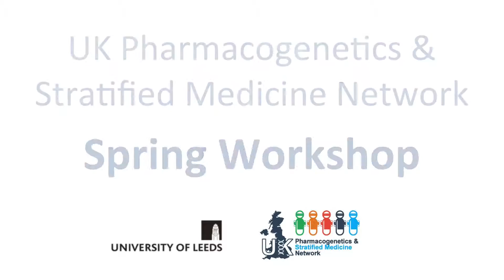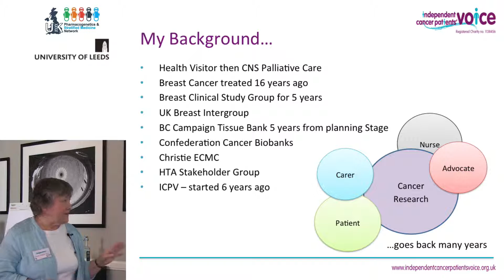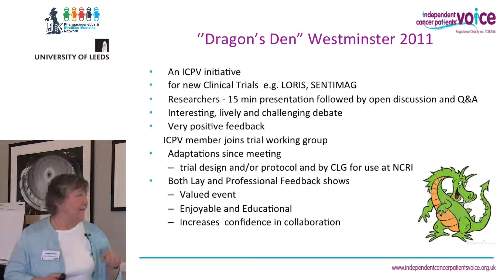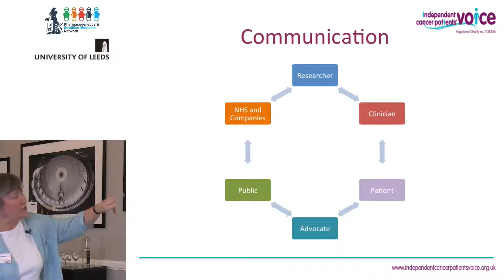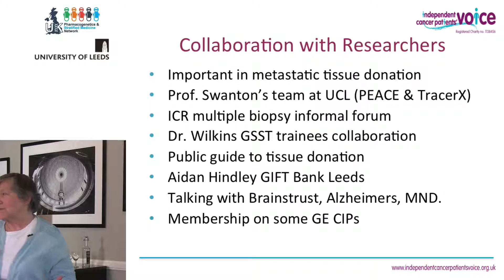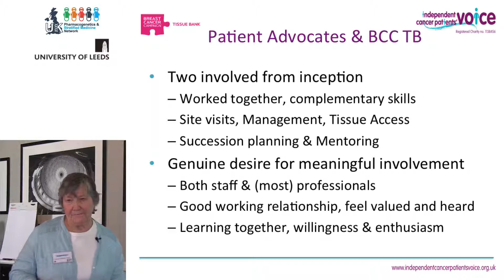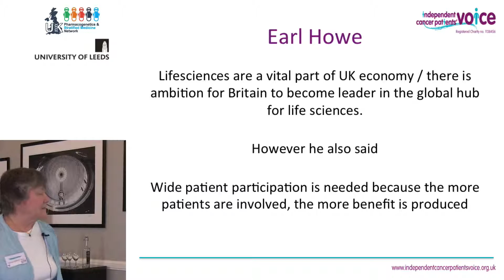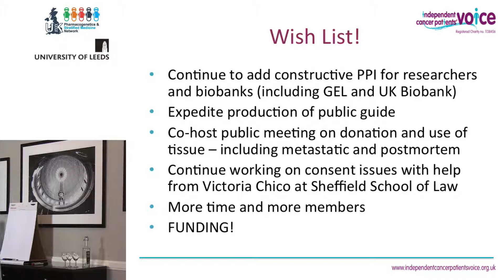Why Is Biobanking Important? – A patient perspective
From the UK Pharmacogenetics & Stratified Medicine Network Spring Workshop Tuesday 28th April 2015
"Bio-banks and Bio-repositories for Stratified Medicine"